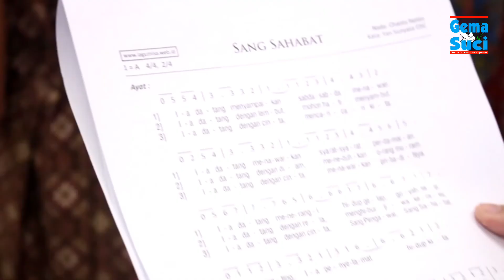Pelantikan Pengurus WKRI DPC Cipanas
Pelantikan Wanita Katolik (WK) DPC Santa Maria Para Malaikat Cipanas. . . .